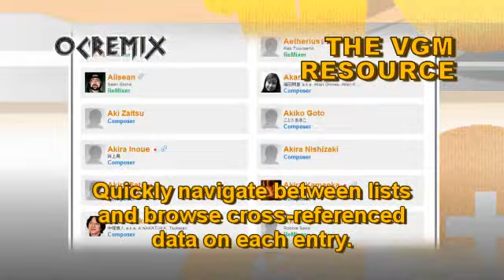OC ReMix #336: Secret of Mana 'Fear of the Flava' [Angel's Fear, Into the Thick of It] by MkVaff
• Game: Secret of Mana (Square, 1993, SNES)
• ReMixer(s): MkVaff
• Composer(s): Hiroki Kikuta
• Song(s): 'Fear of the Heavens', 'Into the Thick of It'